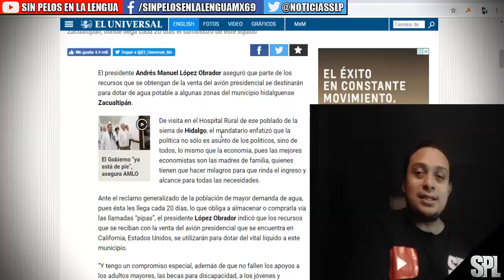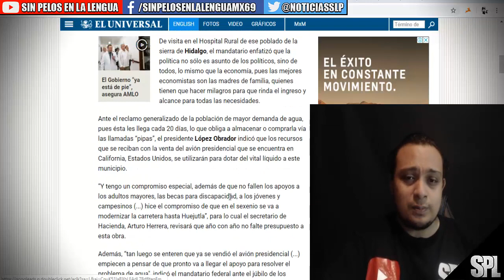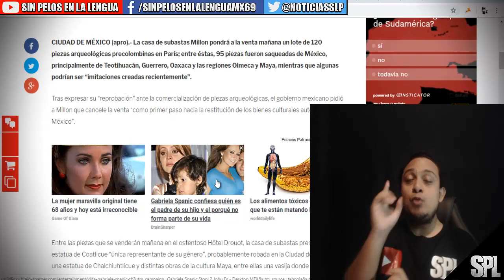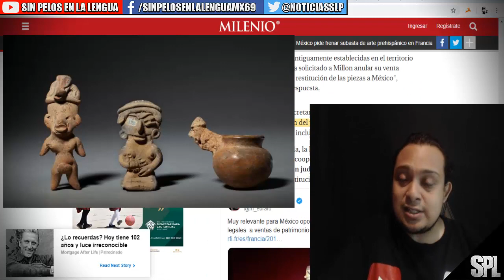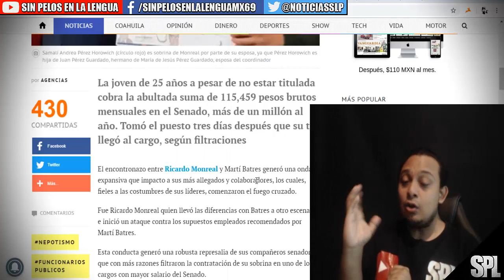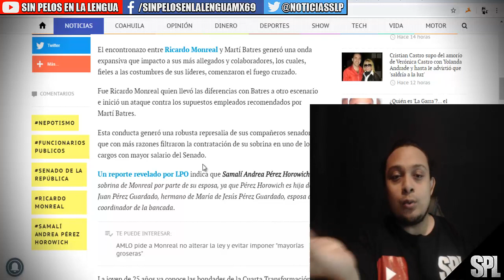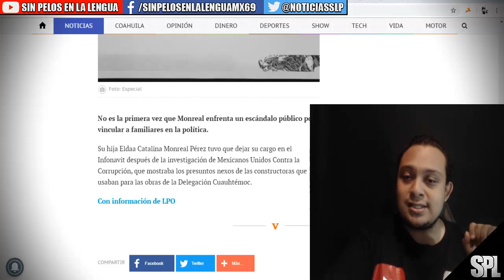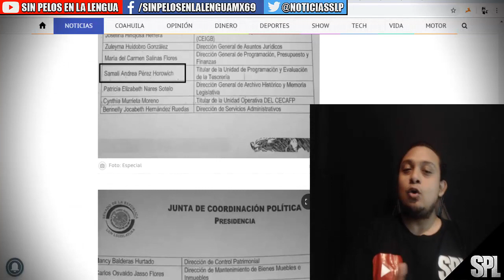MONREAL TIENE A SU S0BRINA COMO "AV1AD0RA" EN EL SENADO: ¡GANA MAS QUE AMLO! Y MAS...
Monreal tiene a su sobrina como "aviadora" en el Senado y gana

Samalí Andrea Pérez Horowich (círculo rojo) es sobrina de Monreal por parte de su esposa, ya que Pérez Horowich es hija de Juan Pérez Guardado, hermano de María de Jesús Pérez Guardado, esposa del coordinador

La joven de 25 años a pesar de no estar titulada cobra la abultada suma de 115,459 pesos brutos mensuales en el Senado, más de un millón al año. Tomó el puesto tres días después que su tío llegó al cargo, según filtraciones
El encontronazo entre Ricardo Monreal y Martí Batres generó una onda expansiva que impacto a sus más allegados y colaboradores, los cuales, fieles a las costumbres de sus líderes, comenzaron el fuego cruzado.

Fue Ricardo Monreal quien llevó las diferencias con Batres a otro escenario e inició un ataque contra los supuestos empleados recomendados por Martí Batres.

Esta conducta generó una robusta represalia de sus compañeros senadores, que con más razones filtraron la contratación de su sobrina en uno de los cargos con mayor salario del Senado.

Un reporte revelado por LPO indica que Samalí Andrea Pérez Horowich es sobrina de Monreal por parte de su esposa, ya que Pérez Horowich es hija de Juan Pérez Guardado, hermano de María de Jesús Pérez Guardado, esposa del coordinador de la bancada.

AMLO pide a Monreal no alterar la ley y evitar imponer "mayorías groseras"
La joven de 25 años ya conoce las bondades de la Cuarta Transformación, ya que a pesar de no estar titulada, estudia abogacía en el ITAM, cobra la abultada suma de 115,459 pesos brutos mensuales en el Senado, donde su tío ejerce con mano de hierro.

La suma se traduce a un millón 385 mil 508 pesos anuales sin contar bonos, aguinaldos o prestaciones, una suerte que no comparten la mayoría de los universitarios mexicanos.

Monreal llama a Morena y a oposición a lograr acuerdo en San Lázaro
No saben qué hace

Los opositores a Morena, no se guardaron nada sobre la sobrina incómoda y se preguntaban “¿Qué hace en el Senado?”. Desde Morena aseguran que la joven sí se presenta a trabajar, aunque no se sabe muy bien cuáles son sus funciones reales.

Circula un documento firmado por Monreal donde exige la contratación de su sobrina. El documento está fechado al día 4 de septiembre de 2018, apenas tres días después de que el coordinador de Morena en el Senado tomara posesión de su curul.